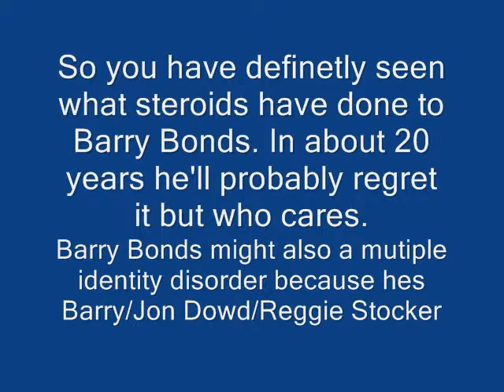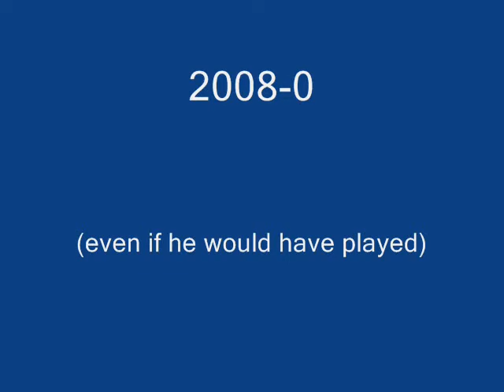Barry Bonds and Steroids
Barry Bonds definetly does have a dirty little secret.